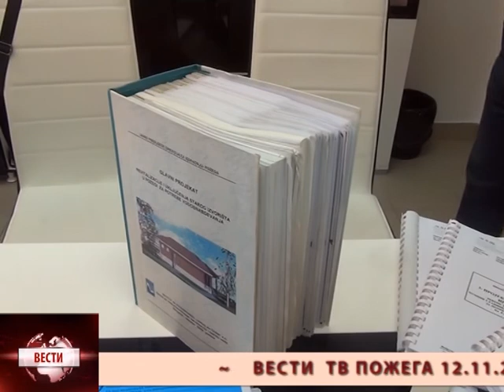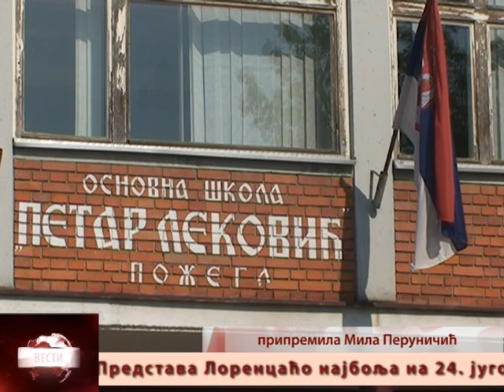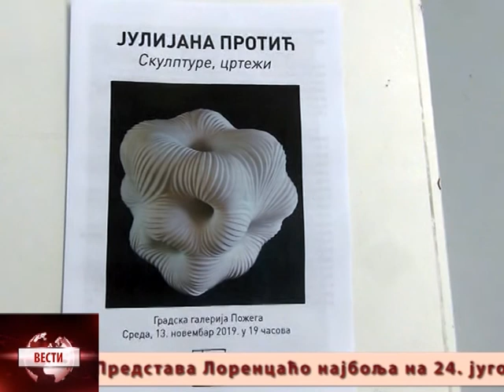Vesti 12 11 2019 utorak 20,40 min